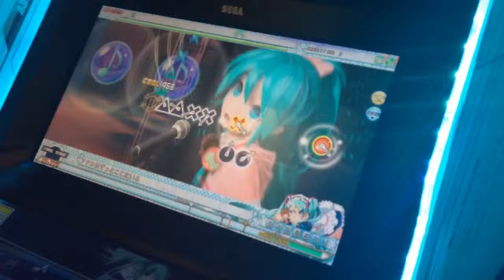[maimai+] 犬日和 MASTER S Rank+Full Combo (10 GOOD)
Dogs are even harder when compared to Cats. The 1/16 taps are getting tricker at the later part of the song.

Song name: 犬日和 (Dogs)